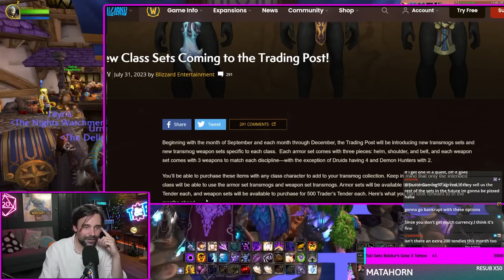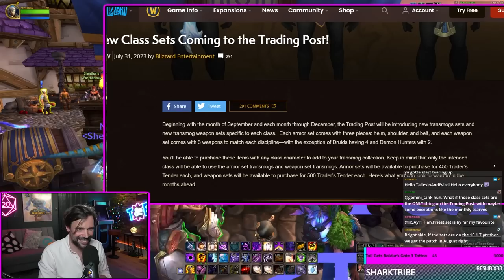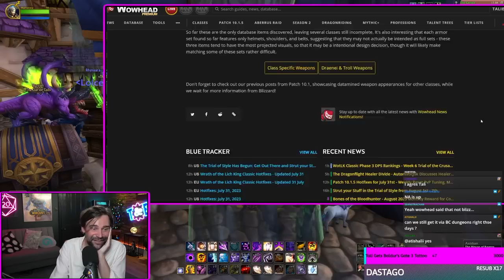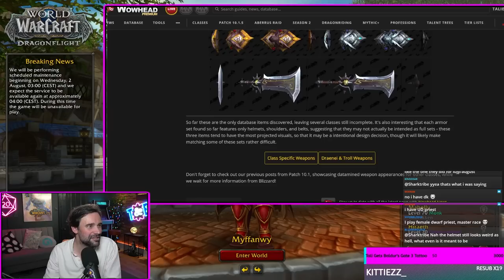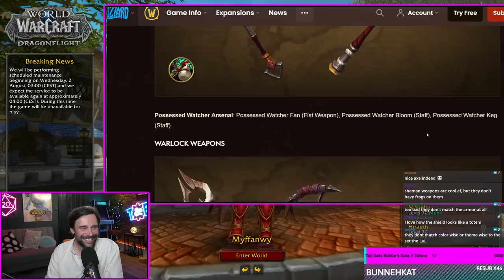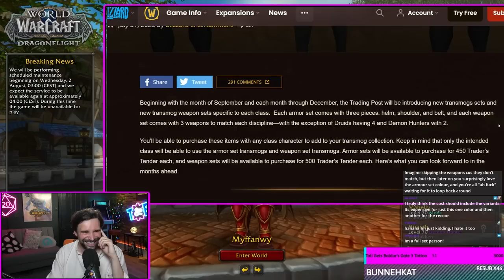New Trading Post Class Sets Rated! Tenders for Transmog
Class Sets on the trading post starting in September, and some of them are great! But is it a good idea for these to be so expensive, Traders Tender wise? And why don't the armor sets match the weapons? And which one REALLY sucks?